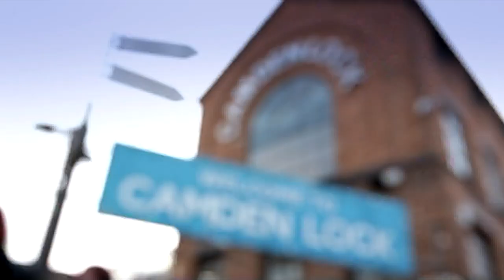Zayn Mohammed - Sky Arts Guitar Star Ep 4 (ft Lianne La Havas)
One of the loveliest moments from the  'Sky Arts Guitar Star' T.V. show. Series winner, musician Zayn Mohammed & singer-songwriter Lianne La Havas connect deeply on guitar, music & more... Hear humble punk-rock legend Wilko Johnson share his 2 cents also. Other episodes on this channel. Thank you